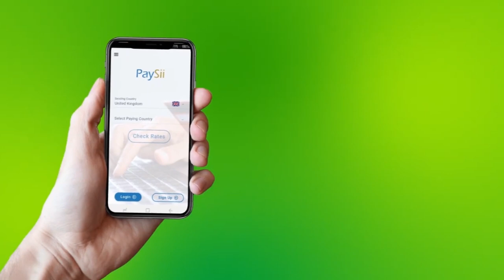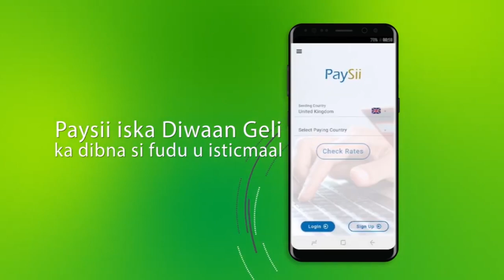Wasaarada Caafimaadka Somaliland Ayaa Shaacisay Tirada Kiisaska Xanuunka Coronvirus